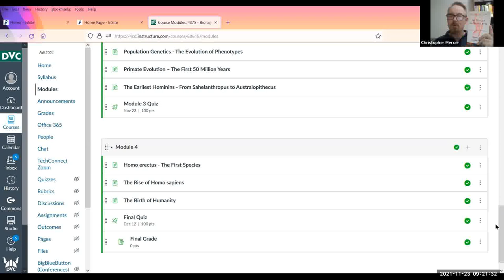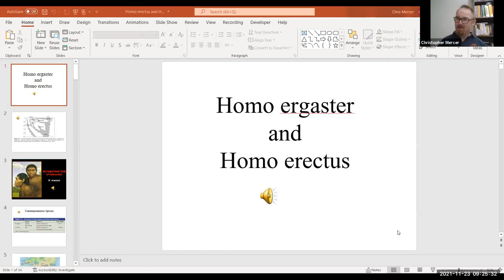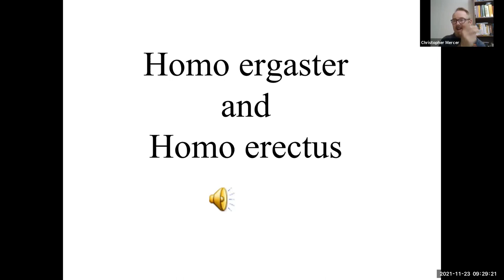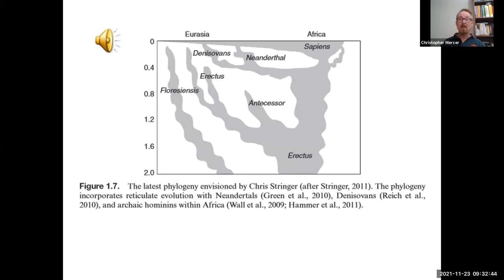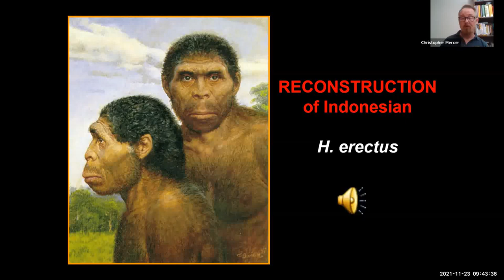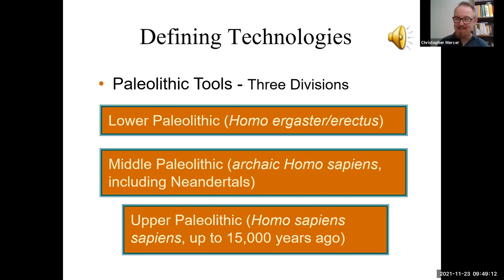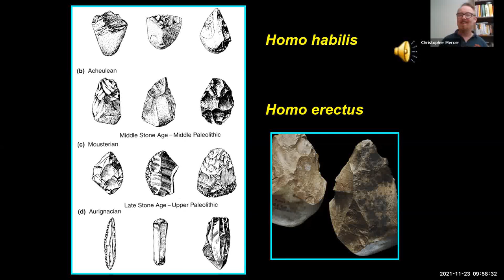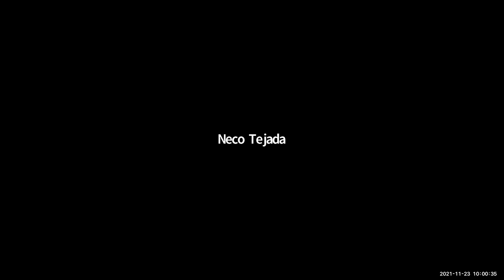Homo erectus The First Species